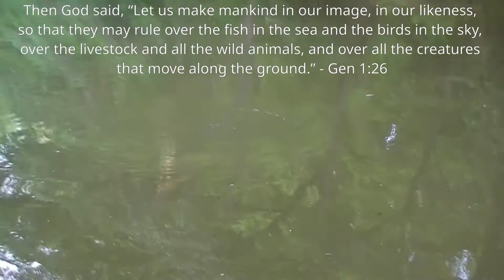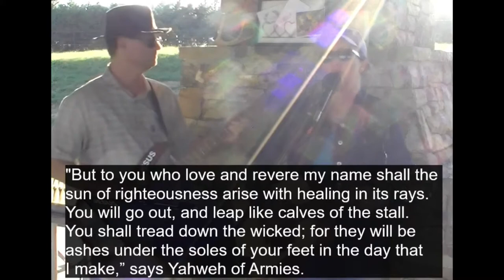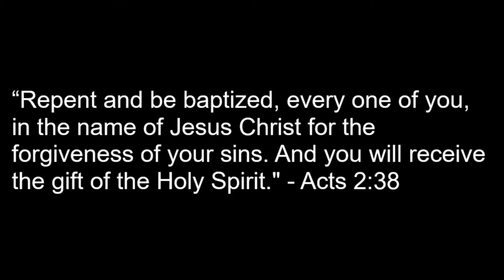Highlight Reel- Turtles of Lake Lanier